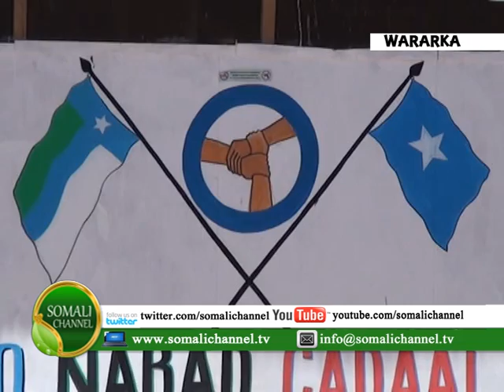KISMAAYO: Xildhibaanadii ku suggnaa oo kulamo la qaatay masuulyiinta maamulka Kismaayo 05 04 2013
Xildhibaanadii Kismaayo ku suggnaa oo kulamo la qaatay masuulyiinta maamulka Kismaayo iyo dadka deegaanka